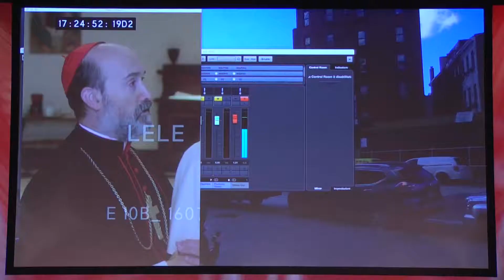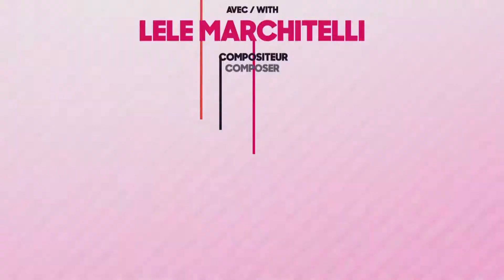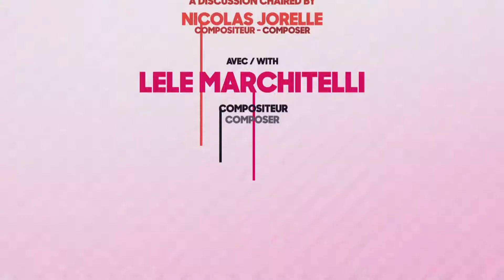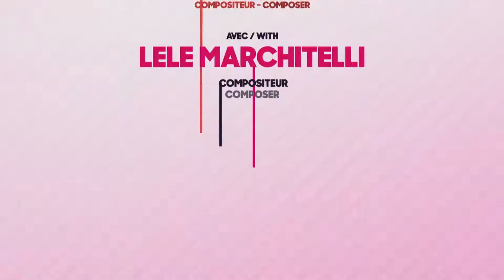Lele Marchitelli - Composer (Italy),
Lele Marchitelli is a composer, known for The New Pope (2019), The Young Pope (2016) and La grande bellezza (2013).

Lele Marchitelli est un compositeur italien, notamment connu pour avoir composé la musique originale des séries The Young Pope, The New Pope et La Grande Bellezza. Il a travaillé avec de nombreux réalisateurs italiens.